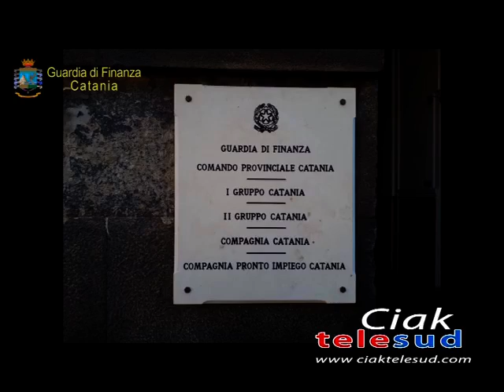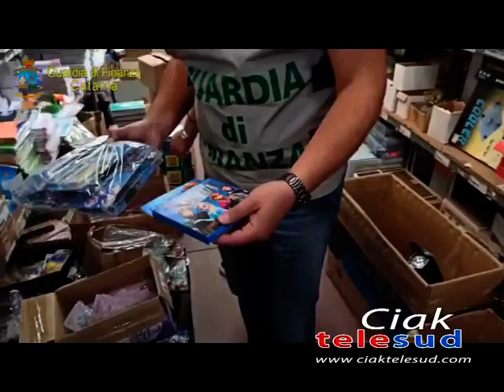GDF: SEQUESTRATI OLTRE 130 MILA ARTICOLI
SEQUESTRATI, A MISTERBIANCO, DALLA GUARDIA DI FINANZA DI  CATANIA, OLTRE 130MILA ARTICOLI PRESUMIBILMENTE CONTRAFFATTI. SCATTATE DUE DENUNCE.